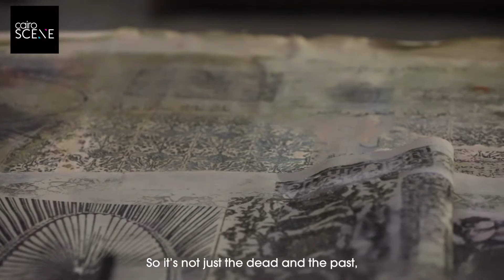An Interview with Nadine Abdel Ghaffar, Founder of Art D’Égypte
CairoSceneXNarrativeDisruptors2019: On April 14th, some of the country’s brightest minds and most fearless innovators are set to take to the stage at The Nile Ritz-Carlton for Narrative Disruptors – a platform that aims to channel the expertise and experience of industry leaders to discuss the challenges and opportunities that Egypt faces in nation branding.

One of the highlight speakers is Nadine Abdel Ghaffar – art collector, culture enthusiast and founder of Art D’Égypte which has garnered international attention for its annual exhibition of Egyptian contemporary art. Unlike the usual minimalist galleries we’re used to seeing art in, however, Art D’Egypte’s exhibitions have taken place in historical spaces, including the Egyptian Museum and Manial Palace, creating a spectacular contrast of old and new, the past and the future.

“We are a country with 7,000 years of history, [but] people know the past not the present,” Abdel Ghaffar tells CairoScene about a project that, in putting Egypt’s contemporary art on the same pedestal that the world puts Egypt’s ancient art, has revived not only the Egyptian public’s interest in art, but also given local artists a unique and globally-acknowledged platform.